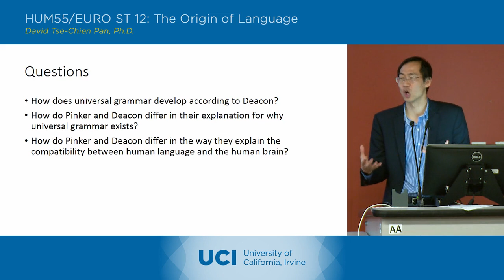The Origin of Language - 21-3 - Terrence Deacon 2 - Discussion